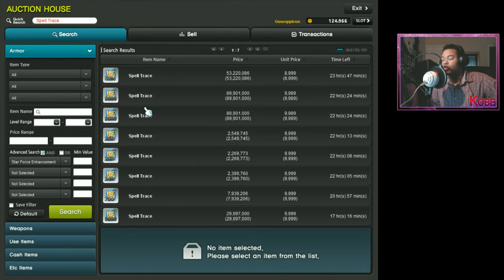MapleStory Funding Guide WALKTHROUGH 2018 Episode 1: "Our First 100 Levels!"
Lord please have mercy on me for making this series. I'm finally bringing back the funding guide, but with a little twist... I'm FUNDING A CHARACTER MYSELF AND LETTING YOU GUYS KNOW WHAT YOU NEED TO DO!

Please be aware that I have no promises on how far this series will last. Though, i will try my absolute best to get as much of it as i can done. I'm actually kinda having fun with it right now so we'll see how far i can go.
Beginning; Level 10 - 3:34
Elite Monsters - 8:54
Level 20 (Talking about Spell Tracing/Star Forcing) - 11:04
Hunter Portals - 20:00
Level 30 & 2nd job - 21:27
Fairy Academy Begins - 26:48
Runes - 30:25
Fairy Academy Ends - 32:52
Gold Beach Begins - 35:25
Level 40 & Transfer Hammer System - 36:35
Elite Boss - 38:47
Inferno Wolf - 41:07
Gold Beach Ends - 42:19
Level 50 - 46:30
Riena Strait Begins - 48:57
Crumbling (Easy) Zakum - 50:05
Inferno Wolf Reward - 53:46
Riena Strait Ends - 54:07
Level 60 & 3rd Job - 56:06
Hunter's Portal (Fritto) - 1:03:18
[EVENT] Accepting New Years 3x Exp Coupons - 1:05:22
Level 73 - 1:06:21
Level 86 - 1:11:40
Leveling Montage 86~96 - 1:13:40
Episode Finale: Normal Zakum - 1:14:46
Defeating Normal Zakum - 1:20:35
Episode Overview (What to do Daily) - 1:23:35